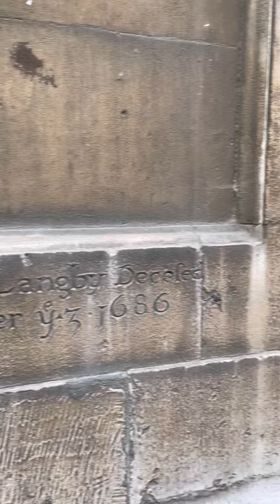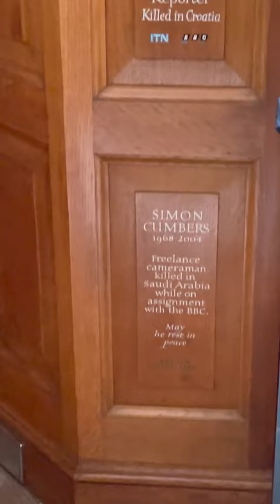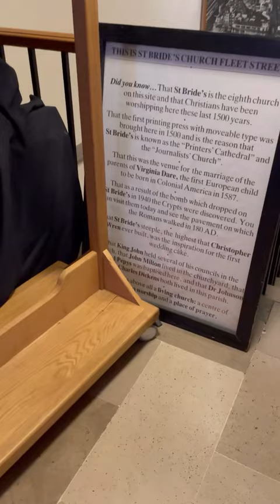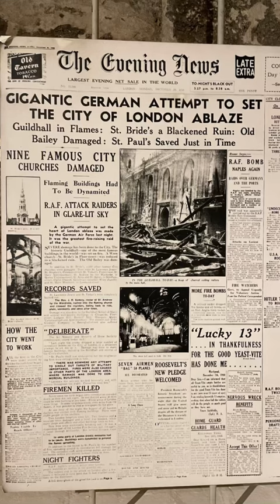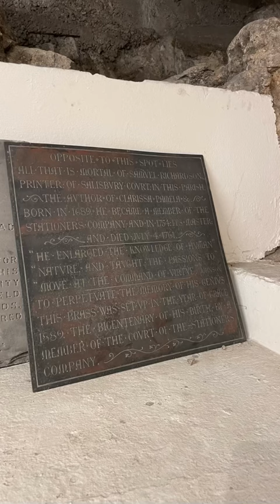The historical hidden gem; St Bride’s Church, City of London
Welcome to the journalists' church; St Bride's.

One of the oldest churches in the City of London just of Fleet Street, it is steeped in history going back over a thousand years. We discover the 7 crypts that were discovered by chance during excavation work and learn how the steeple was the inspiration for a certain type of modern confectionary!